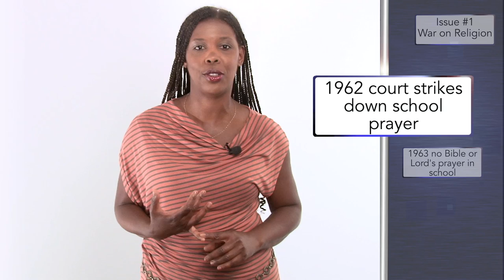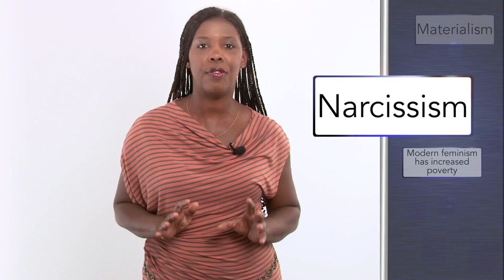Conservative University - Deconstructing Modern Feminism (Star Parker)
Star Parker, President of the Center for Urban Renewal & Education (CURE), deconstructs modern feminism's unintended consequences.  This is part two of Conservative University's first course, "Sex, Lies, and Women's Studies"